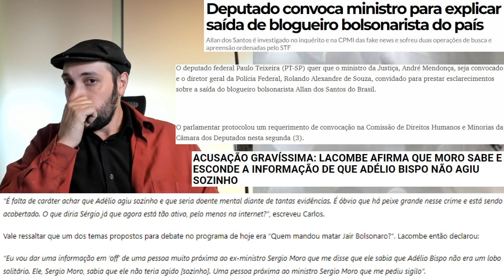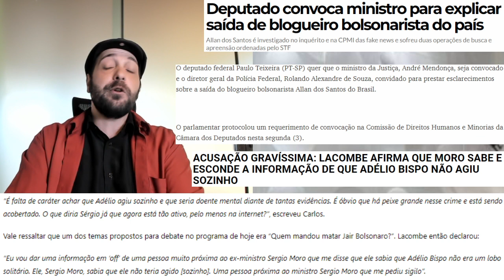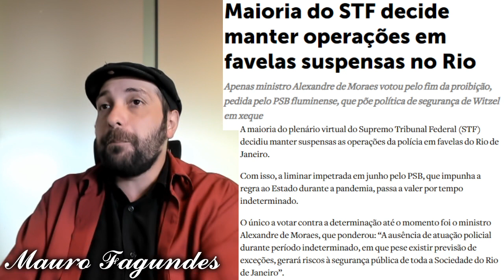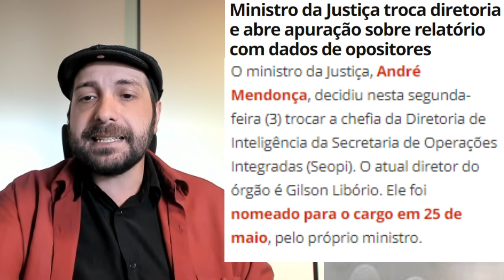GRAVE DENÚNCIA: Caso Adélio: Sergio Moro Sabia de Tudo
Vamos conversar sobre Sergio Moro é o caso Adelio Bispo